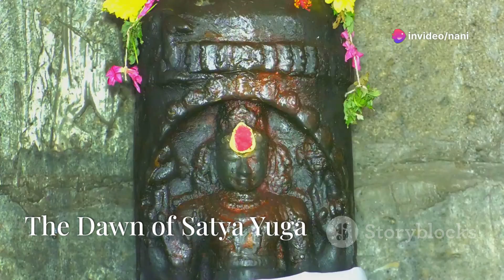కల్కి అవతారం ధర్మం కోసం ఒక దైవిక యుద్ధం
kalki official trailer kalki 2898 ad trailer kalki bujji Kalki2898 trailerKalki 2898 trailer kalki_real_story_in_telugu hindu mythology kalki real story telugu kalki birth telugu Kalki real story telugu scifistory of kalki Kalki real story in Telugu chaganti koteswara channel mahabharat telugu garikapati narasimha rao funny speeches